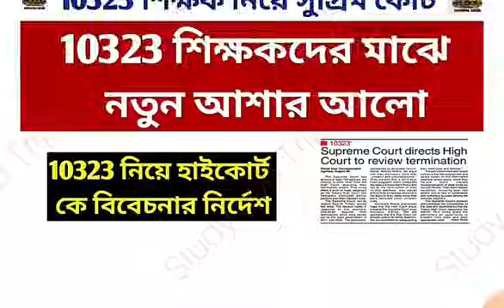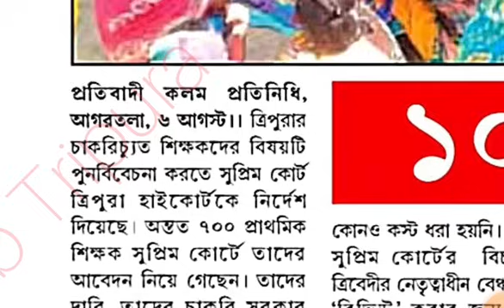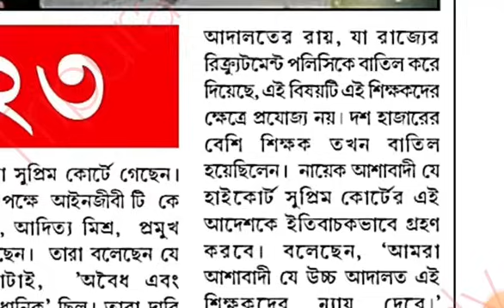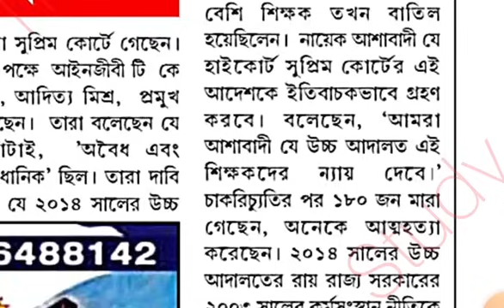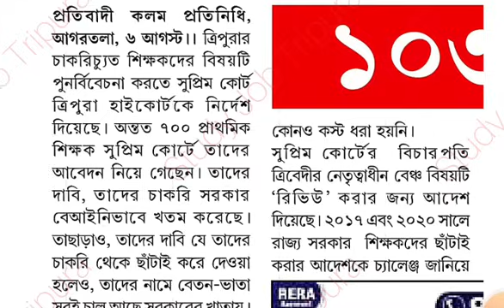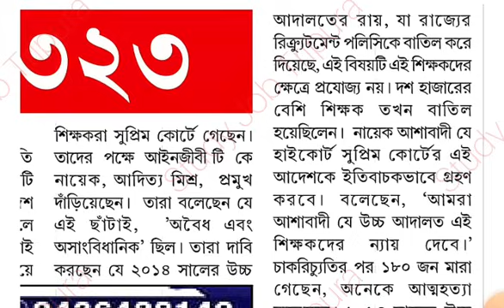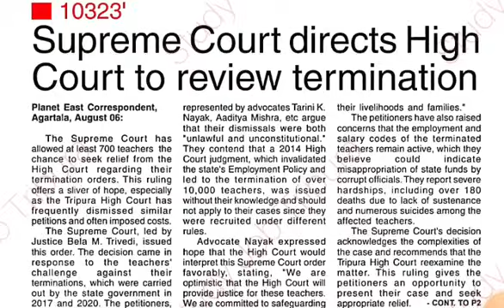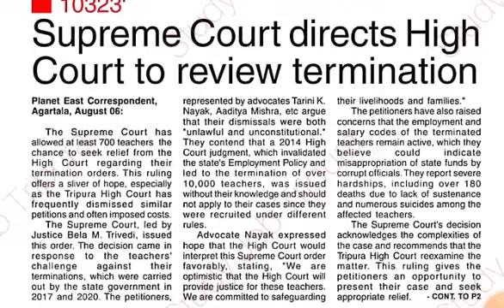10323 শিক্ষক নিয়ে সুপ্রিম কোর্টের রায় 📍 ত্রিপুরায় 10323 শিক্ষকদের মধ্যে নতুন আশা 📍